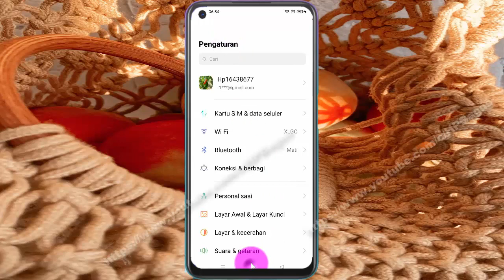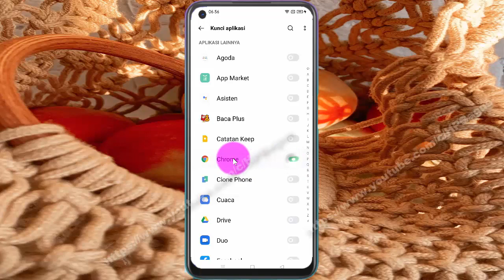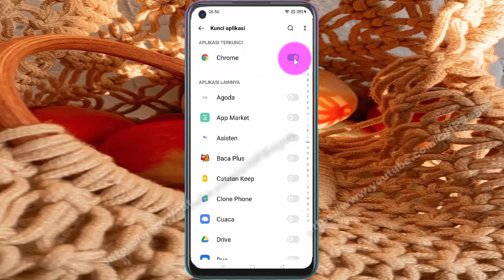Cara mengunci aplikasi tertentu di Hp OPPO A92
Pada video kali ini saya mencoba membuat tutorial tentang Cara mengunci aplikasi tertentu  di HP OPPO A92, dengan OS Android 10